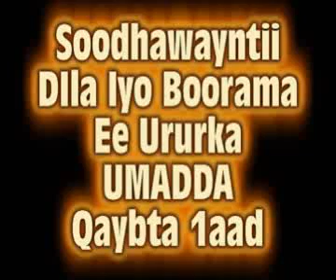Cadceed.com-Barnaamijkii ururka UMADDA ee Soodhawayntii BOORAMA Q. 1aad.wmv